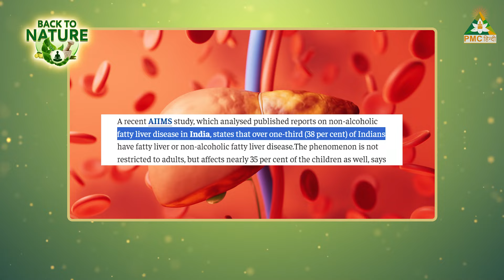Symptoms, Causes & Natural Treatment of Fatty Liver Disease | Must-know Tips By Dr. Devyani Jogi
1/3 [38%] Indians को Fatty Liver Disease हैं। आपको सावधान और जागरूक बनाने के लिए Back to Nature के आज के Episode में हम Fatty Liver के Symptoms, Causes और Natural Remedies पर गहराई से चर्चा करेंगे। इस विषय पर चर्चा करने के लिए हमारे साथ मौजूद हैं Naturopath Expert Dr. Devyani Jogi जी। उन्होंने हमें बताया कि कैसे हम अच्छे खान-पान [Diet and Nutrition] और व्यायाम [Exercise] के जरिये Fatty Liver का ईलाज कर सकते हैं।

देखिये Back to Nature हर सोमवार, बुधवार, और शुक्रवार सुबह 10:00 बजे और पुनः प्रसारण मंगलवार, गुरूवार और शनिवार शाम 5:00 बजे। इस Show में हम अन्य शारीरिक समस्याओं जैसे Indigestion, Hair Loss, High BP, Kidney Stone, Cancer, Acne आदि पर भी एपिसोड लाते हैं। इन विषयों पर चर्चा करने के लिए हमारे साथ मौजूद होते हैं World Renowned Naturopaths और Health Experts।

Timestamps

00:00 - Episode की शुरुआत
01:28 - Symptoms of Fatty Liver Disease
03:36 - Causes of Fatty Liver Disease
16:59 - Natural Remedies for Fatty Liver Disease
26:27 - Episode का अंत

TV पर PMC हिन्दी देखें:
Tata Play: Channel No. 1088
Jio TV App & Jio TV+ : Channel No. 1109
Siti Cable: Channel No. 537
DEN Network: Channel No. 131
Fastway: Channel No. 604